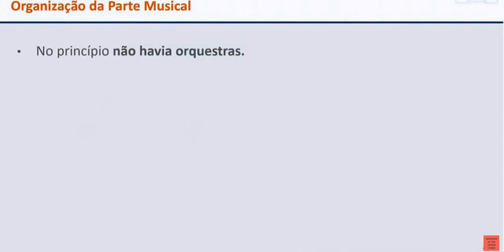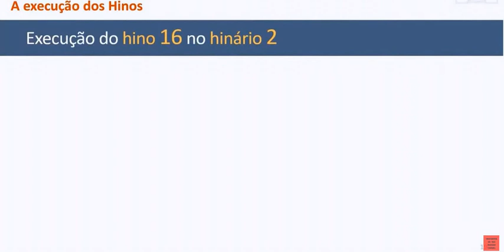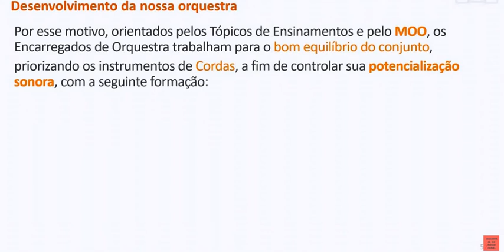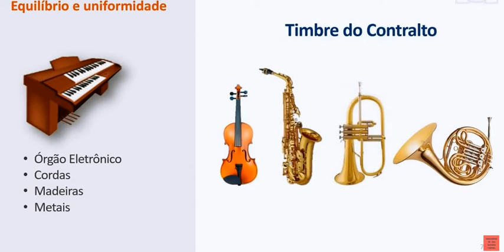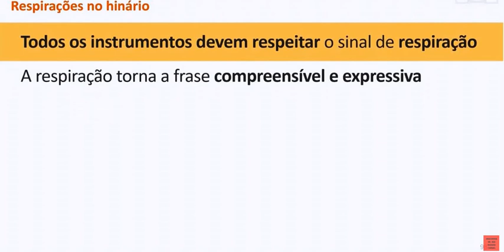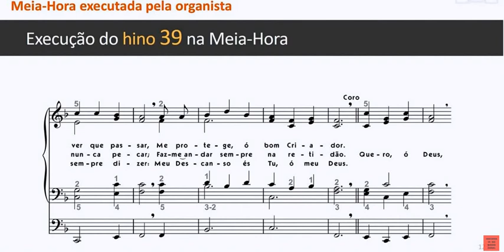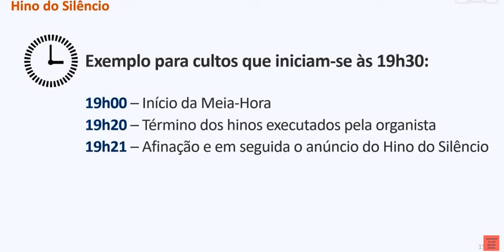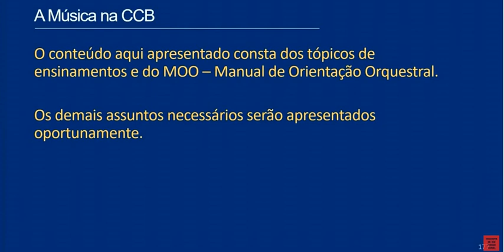A ORQUESTRA NA CCB DESDE 1932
Link do canal para assistir todos os videos

Bem vindo! Neste canal aqui você encontrar uma grande variedades  de musicas gospel de diferentes estilos,cantadas,tocadas, orquestradas e solos tudo para promover e seu elevo espiritual e paz de espirito.Tento encontrar o melhor, de altíssima qualidade e músicas mais agradável para você. Peço por gentileza que compartilhe com sues amigos e familiares para que assim possamos alcançar um maior número de irmãos e amigos que gostam desses estilos de videos.

A orquestra na congregação cristã no Brasil tem a finalidade de ajudar a irmandade nos cantos dos hinos.Tendo assim uma perfeita harmonia entre os músicos e todos que estão cantando para se oferecer o melhor ao nosso grande Deus.